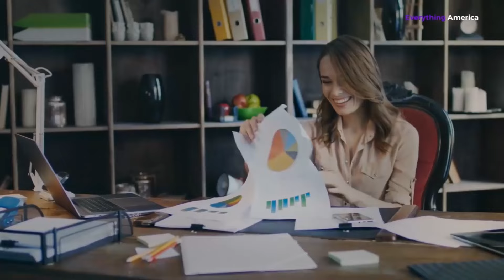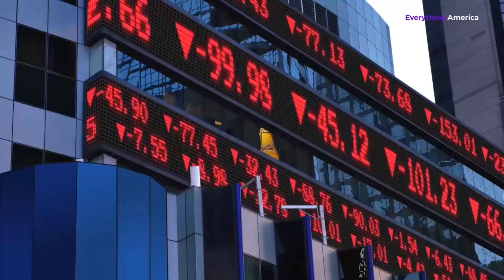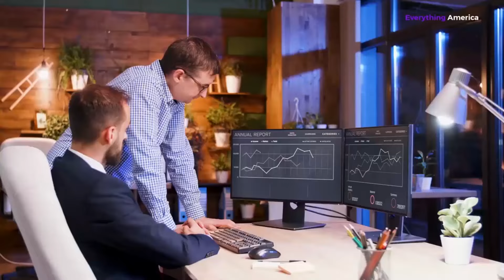How Much Does the Average American Earn?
There’s no doubt about it, the United States is an affluent society. It is ranked among the richest nations in the world. That unequivocally indicates that Americans are wealthy. They are among the highest earners. This arouses our interest in the question, how much does the average American earn? Meanwhile, the answer to this question is not one to be contained in figures and currencies, as if we could say, the average American earns so-so or so-so dollars. Earnings in the US have to be considered holistically. We also need to tell you that we have come across different figures from statistics and bodies. This video highlights several factors that have a bearing on the average income in the US.

Factors Influencing the Average Income in the US
Several factors have either some kind of impact on how much the average American earns. For the sake of time, this video dwells on only the commonest of them. They’re considered at the individual level, not at the macroeconomic levels as factors influencing the national income grid.

Line of work
It should be understood, as it is the case in most countries, that jobs pay more than jobs. For instance, the incomes of workers in the IT sector are usually higher than salaries in other popular domains. According to a source identified as Payscale, the average American will earn anything between 75,000 and 100,000 dollars a year if he’s working in the sector. If he’s working in the education sector, his annual pay will fall between 50,000 and 75,000 dollars. Other lines of work pay far less while the medical and sports sectors compete well or more favorably with IT.

Location- While remote jobs are increasing in popularity in the last couple of years, geographic location still exerts a huge influence on personal income. Those who must be physically present at their workplaces located in expensive areas, such as San Francisco and New York, receive higher pay for them to be able to sustain their lifestyle. The reverse is also true.
Experience and skill- In the US as well as other countries, experience and skillset are among the best-known factors influencing pay. In all sectors, no matter how lucrative, entry-level salaries are generally lower. Pay increases tend to flatten out after about 15 years of experience. An exception is when employees are favored to be promoted to managerial positions. Average earnings in the IT sector, specifically the UX professionals, tend to add about 2,700 dollars each year.

Sex- While there is generally no gender discrimination and both sexes are allowed to come forward with their skills in sectors of the economy, the available data from different sources show that on average, men earn more than women. This is the case almost everywhere in the world. This could be due to the physical and physiological characteristics of both sexes.

How Age Affects What the Average American Earns
Even if we could come up with a particular amount as what the average worker earns in the US, age differences would not allow that figure to be representative of reality. It would bring a lot of disparities. Therefore, we would try to tell you the average earnings for Americans by age. Let’s take 25 for instance. Though the aforementioned factors come into play, the Bureau of Labor Statistics (BLS) put the median weekly wage for employees between 25 and 34 years at 857 dollars in 2019. Going by that figure, a 25-year-old American could expect to earn approximately 44,564 dollars per year. Even then, we should quickly add that within the age range, those factors mentioned earlier can lower or increase earnings significantly.